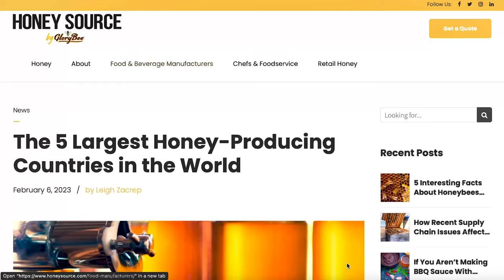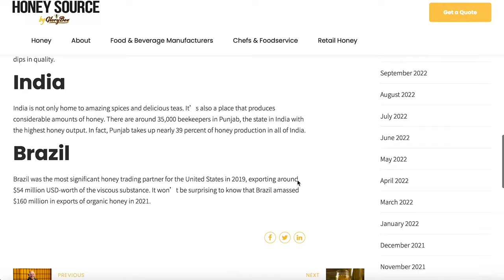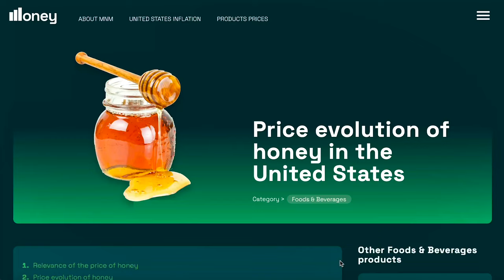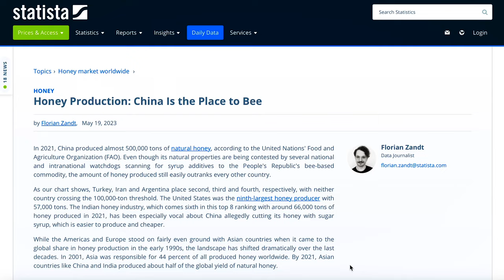HONEY IS UNDER ATTACK!!! This is not a joke. Beekeeping 101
These bills are getting rolled into the next farm bill which only comes around EVERY 5 YEARS! Ouch! So if we don't speak out now then we have to wait another 5 years to see if we can get anything changed again... If you want to get involved with helping these groups here are their websites and email :)
vvvv

Go to beefitbeekeeping.com to pre-order 2024 spring nucs!

NEW my favorite essentials on Amazon

My most recent blog post Beekeeping Conspiracies?? vvv

The Honey Cast...